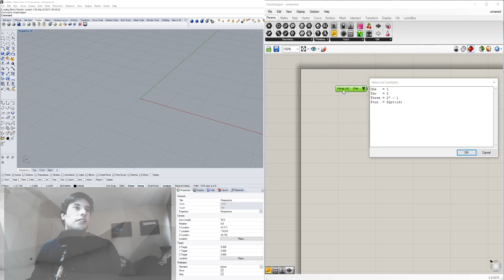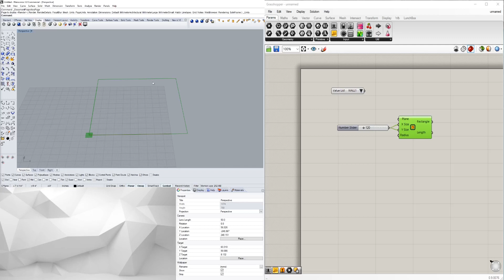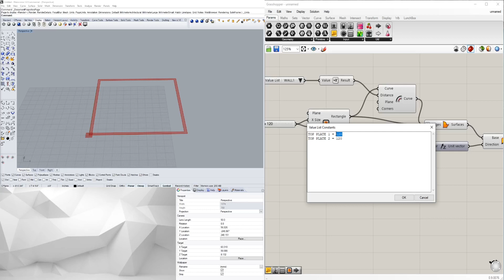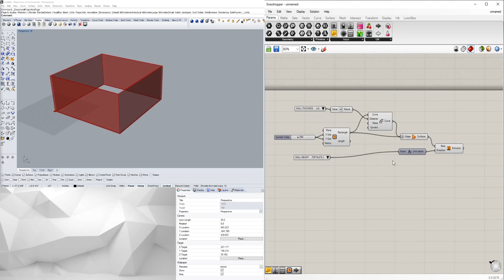Rhino Grasshopper Value List Component Quick Tip Tutorial